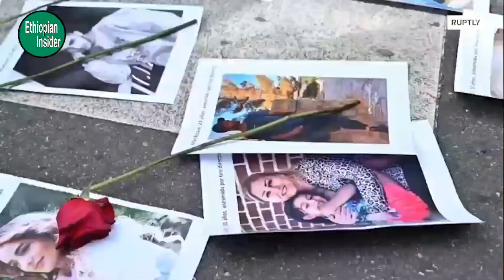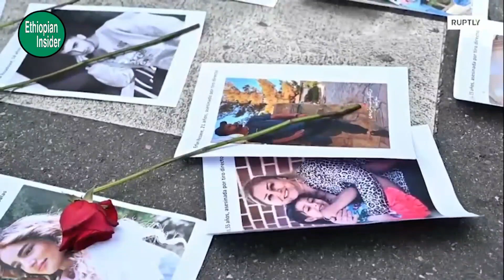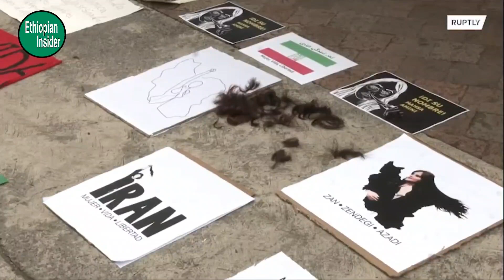ሰበር! ፋኖ በድጋሜ ታሪክ ሰርቷል !!!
| Abiy Ahmed Ali | | mekelle | | Amhara | Tigrinya | | Ethiopia | | Gondar | | African | |    Tigray Region | | Debretsion Gebremichael |
| Demeke Mekonnen | | Ethiopian politician | |
| prime minister of the Federal Democratic Republic of Ethiopia | | Abiy Ahmed |
| Oromo Democratic Party | Sahle-Work Zewde | | Abiy Ahmed |
| Demeke Mekonnen |   | Muferiat | Kene’a Yadeta | | Getahun Mekuria | Omer Husen Ahmed | | Lia Tadesse | | Dagmawit Moges | |Aisha Mohammed |
| Samuel Urkato | |Abraham Belay| | Melaku Alebel |  |Berhanu Nega | | Ergoge Tesfaye |
| Hirut Woldemariam | | Gedion Timothewos |

ቻናሉን ሰብስክራይብ በማድረግ መረጃዎችን ይከታተሉን